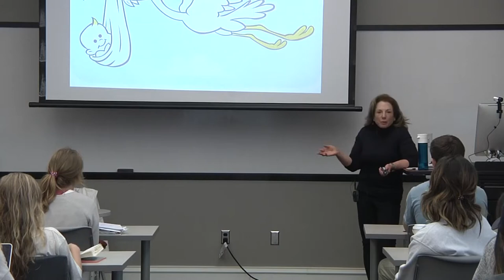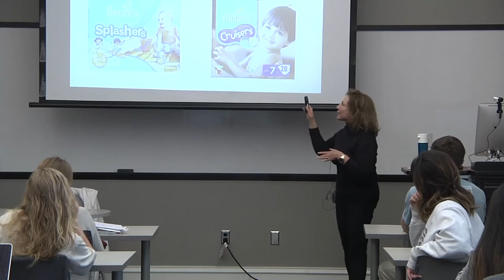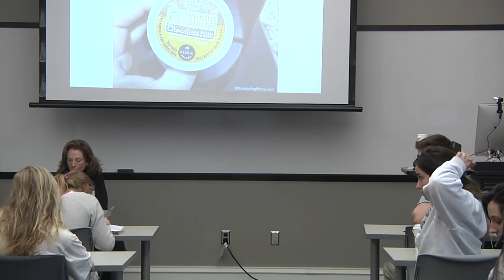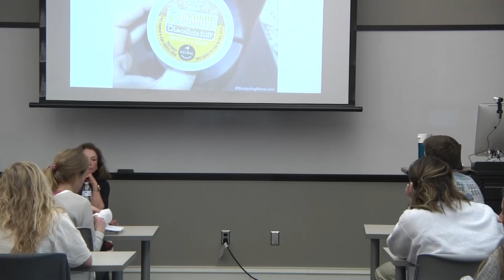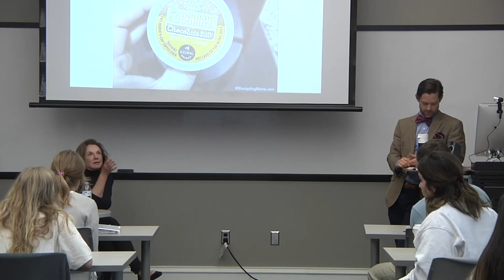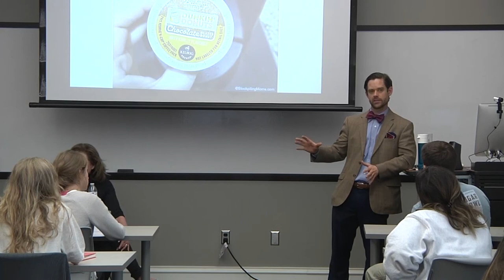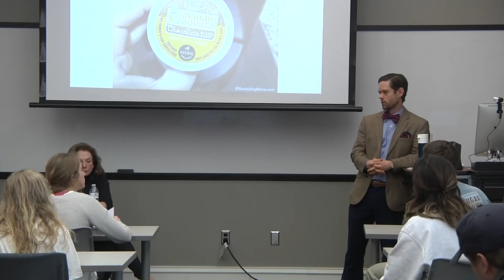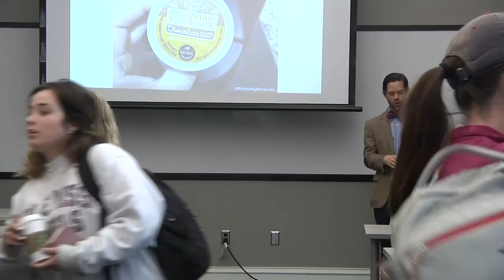Leslie Westbrook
VIDEO FROM MARCH 26, 2018
University of Mississippi alumna Leslie Westbrook speaks to the IMC 404 class at the Meek School of Journalism and New Media. Westbrook bucked the confines of her generation and became one of the nation’s most successful consumer market specialists with Fortune 500 clients.